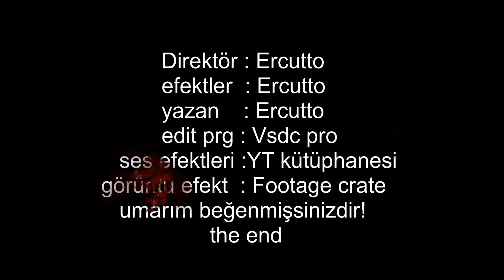Amatör Zombi Filmi (Korku Filmi)kısa film,ÇUKUR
zombie Kısa film,amatör film,zombifilmi,amatör zombi filmi,efektlerle yapılmış film,vsdc pro editör ile film,